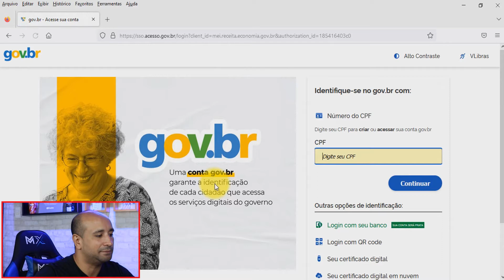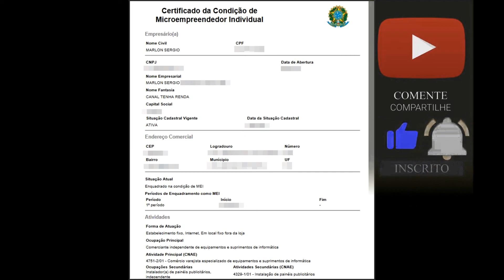MEI - Como Emitir CCMEI 2023 ou Contrato Social do Micro Empreendedor Individual | Atualizado 2023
O CCMEI que significa Certificado da Condição de Micro Empreendedor Individual, é um documento que você precisa ter salvo e também afixado no seu estabelecimento. Através dele você consegue comprovar para qualquer fim, que é um Micro Empreendedor Individual, sem falar que este documento substitui o Contrato Social que muitas vezes é exigido.

🛑 MEI, Conheça a Planilha Que Controla Seu Faturamento, Preenche o Relatório Mensal Automaticamente e Ainda te Auxilia na Hora de Fazer a Declaração Anual Simplificada DASN-SIMEI.

💸 Lembre-se que tempo é dinheiro e com essa planilha você não só deixa sua empresa bem organizada e gerida como também economizará muito tempo. 🤑

✅ Quer ter um contato direto com o Marlon e tirar qualquer dúvida relacionada ao MEI ou Imposto de Renda?

* Ao se tornar um Membro do Canal Tenha Renda você garante direito à benefícios e serviços exclusivos. O valor que for arrecadado será investido na aquisição de novos equipamentos para que possamos entregar conteúdos de mais qualidade.

Ajude-nos a dar continuidade neste importante trabalho, caso aconteça qualquer problema com este canal, podemos retomar nosso trabalho no Canal Reserva onde postamos os trechos mais importantes de alguns vídeos do canal oficial e assim você nos ajuda e fica ainda mais bem informado.
✅ Tudo Que Sua MEI Precisa (Fornecedores):

🛠 Ferramentas e Acessórios

📲 Eletrônicos e Tecnologia

💻 Computadores e Informática

📚 Livros (Desperte o Empreendedor Dentro de Você)

📌 Tudo Que Uma Empresa Precisa

✅  Dúvidas? Entre em contato comigo!

No nosso site você que é Inscrito do Canal terá Consultoria Gratuita e Exclusiva diretamente com o Marlon, além de ficar por dentro de notícias importantes sobre o Micro Empreendedor, fazer downloads de materiais gratuitos e necessários para o dia a dia de um empreendedor e muito mais.

Ao se tornar Membro da nossa comunidade VIP do YouTube você terá vários benefícios como nosso número de WhatsApp, prioridade nas respostas, Ligação Telefônica, escolha de vídeos futuros, sorteios exclusivos e muito mais.
✅  Conheça Nossa Página de Notícias e fique por dentro de tudo que acontece no mundo do Micro Empreendedorismo

Notícias sobre liberação de créditos e empréstimos especiais ao MEI, Anistia de dívidas, Parcelamentos Especiais e muito mais.
📫 CONTATO PROFISSIONAL/COMERCIAL

Obs: Podemos divulgar seu Produto, Serviço ou Empresa para mais de 300 mil pessoas por um preço super acessível.
⏩ Playlists do Canal Tenha Renda (O Jeito Mais Fácil de Aprender Gratuitamente)